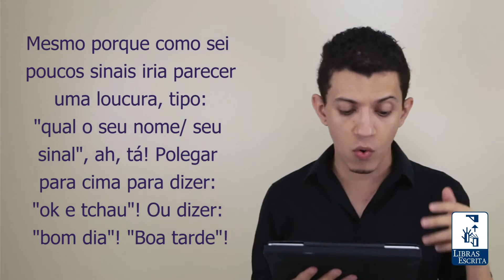Como sentir mais segurança ao conversar em Libras com os surdos? (parte 2/5) - Madson Barreto